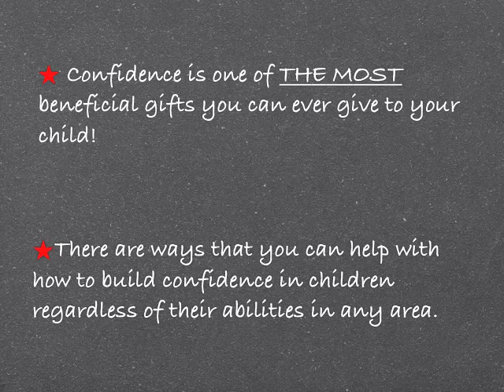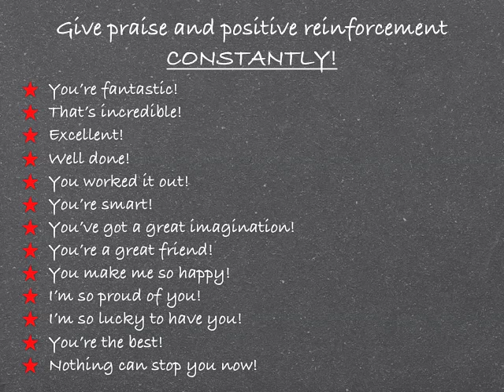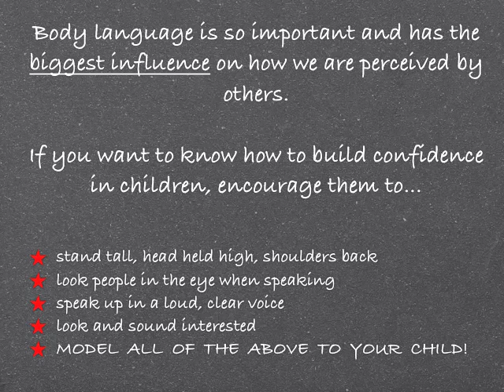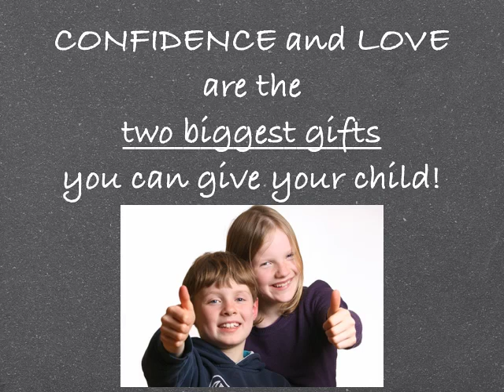How to Build Self Confidence